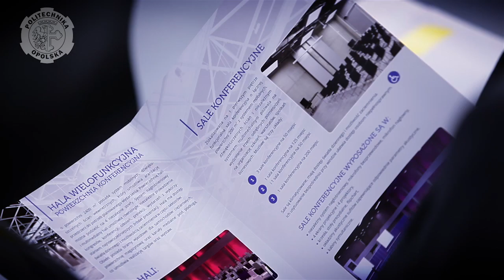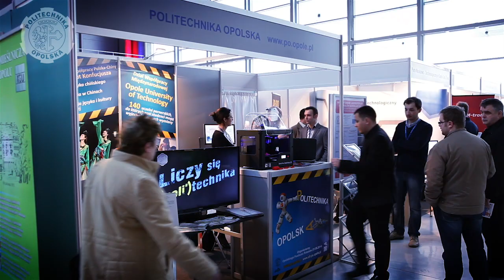Centrum Wystawienniczo -- Kongresowe w Opolu - podpisanie umowy o współpracy z Politechniką Opolską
W dniu otwarcia, długo oczekiwane Centrum Wystawienniczo -- Kongresowe w Opolu, podpisało umowę o współpracy z Politechniką Opolską.